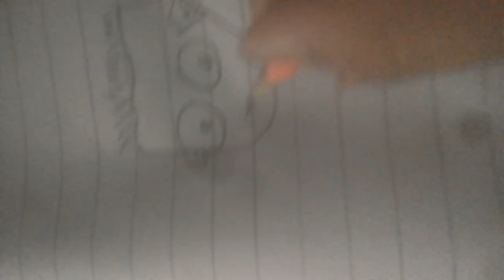Hussnain art for kids how to chang boy words into boy